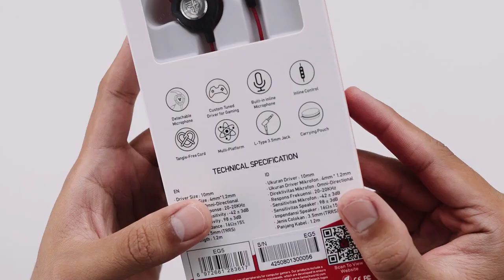Not Just a Normal Pair of Earbuds Fantech SCAR II EG5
Not just a normal pair of earbuds! Scar II EG5 takes mobile gaming to the next level with an actual detachable microphone! Gear up and win, every where you go!